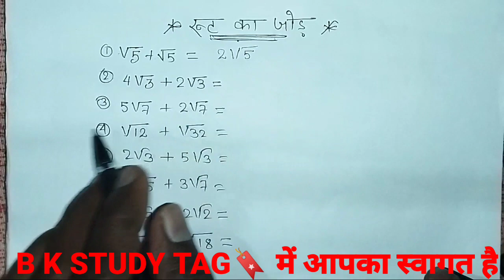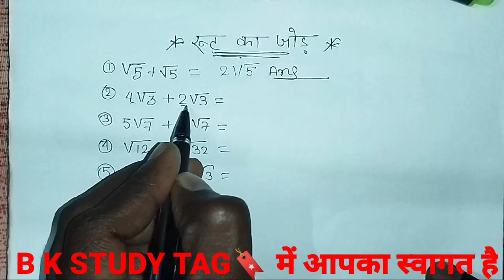Root ka jod||how to solve root |ghataw|guna|bhag.....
ROOT KA JOD
Root ka jod karne ka simple trick